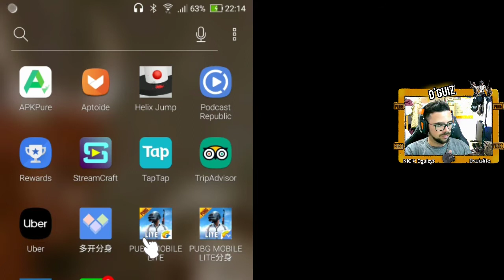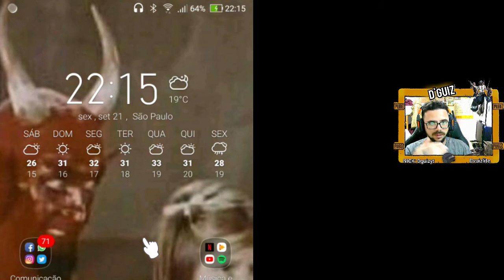BUGOU TUDO PARTE 2!!! A SOLUÇÃO?!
ENTENDA E PARTICIPE DO NOSSO SORTEIO
https:/

Horario das lives: A partir das 20:00
Segunda na STREAMCRAFT [id:FF75800]: arena of valor (nick: D'guizyt)
Terça youtube: Critical ops (nick: diego_doido)
Quarta youtube: PUBG Mobile LITE (nick: Dvuizlite)
Quinta youtube: PUBG Mobile oficial (nick: Dguizyt)
Sexta STREAMCRAFT [id:FF75800]: arena of valor (nick: D'guizyt)

SABDOS: LIVES ALEATORIAS DE QUALQUER JOGO (PS4/MOBILE/PC)
DOMINGOS: MARATONA A TARDE TODA (SEMPRE QUE POSSIVEL)
REVIEW DOS APARELHOS QUE USO
Tag - Game dguiz#8381
Link (as vezes buga):

BANNERS:
☇Quer um Banner☇
     ↪LOJA DO LARK↩
            ↪F R E E↩
🕃SO PEGO PELO TWITTER🕄

LINKS DA LOJA QUE COMPREI MEU PS4

Endereço: rua sta. Efigênia n° 379 São Paulo (loja do fundo)

Black Dimond imports/